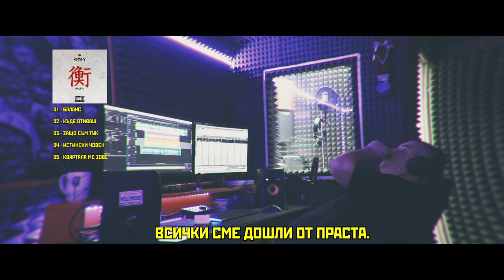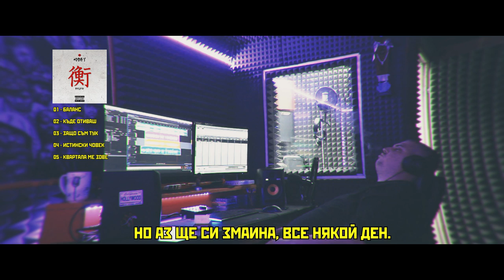01 - MJAY - БАЛАНС [ONE SHOT VIDEO/2023]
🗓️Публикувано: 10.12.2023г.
🎤Изпълнител/Artist: MJAY
🎼Музика/Beat: DeniZleet
📜Текст/Lyrics: Александър Николов/Alexander Nikolov
🎚Запис и Обработка/Mix & Master: Студио Изток
🎙Продуцент/Producer Label: Real Beat Network
🌐Официален сайт: Coming soon.

1. Незнам защо продължавам да живея.
2. Да се смея, копнея да се боря за нея.
3. 10 години мислех, че го правя за вас.
4. А то се оказа, че съм го правил без вас.
5. Успях през времето да върна баланса в душата.
6. Но изгубих най-ценното, времето с висшата.
7. И сега разбрах, че времето дойде да покажа кой съм аз.
8. А аз съм този който е бил във екстаз.
9. В света се води война между зло и добро.
10. Всички говорят само за голямото око.
11. Масони, илюминати, секти, народи.
12. Идва денят когато, немъртвия ще броди.
13. Важният въпрос тук е - ти добре ли си.
14. Продължаваш ли да следваш пътя си.
15. Незнам, дали ще се справя.
16. Незнам, дали да го мисля.
17. Незнам, дали ще бъдеш тук.
18. Незнам, дали искаш този звук.
19. Приятелите изчезват когато говорим за кинти.
20. След време се чудим защо нямаме общи снимки.
21. И после искаме всичко от света.
22. Но какво от това ако нямаме цвета.
23. Вече не съм това момче от пазара
24. И вече разбирам защо важен беше буквара.
25. Всички сме дошли от пръстта.
26. Не се чудете защо ви сочат с пръста.
27. Това е последното което ще кажа.
28. Каквото и да става от вас няма да се откажа.
29. Вие ще бъдете знам вечно с мен.
30. Но аз ще си замина някой ден.